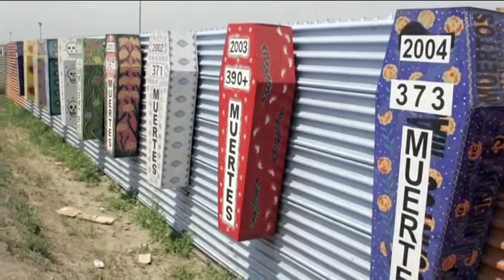PBS Great Decisions 2012 Excerpts: Major Issues Regarding the Border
From Great Decisions 2012, Episode 3 "Beyond the Border: The U.S. and Mexico" - Originally aired on PBS

How best can the two countries confront the troublesome border issues while fostering greater economic and cultural ties?